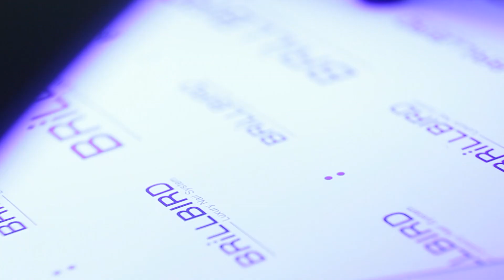Trendmánia - téli köröm - síelős körmök Anettnek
Czipán Anett egy téli síelős pihenésnél is viselhető körmöt kért. Mivel egy nőnek az elegancia síelés közben is fontos, így egy francia köröm készült, amin a hófödte hegycsúcsokat idéző fehér minta került, melyet csillámporral szórtunk be köttetés előtt, így a hó szikárázó csillogását is sikerült megjelenítenünk. Ti is szívesen viselnétek ezt a körmöt?